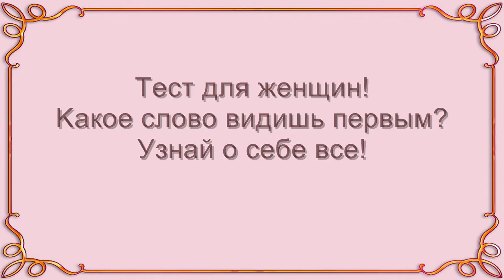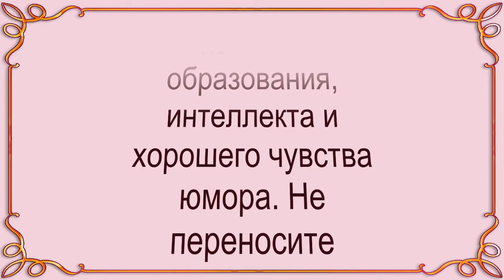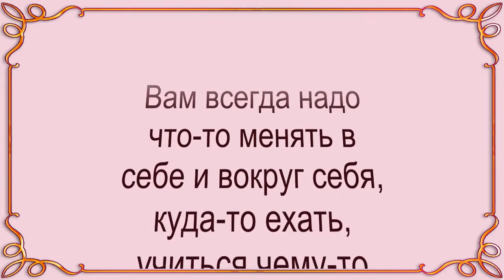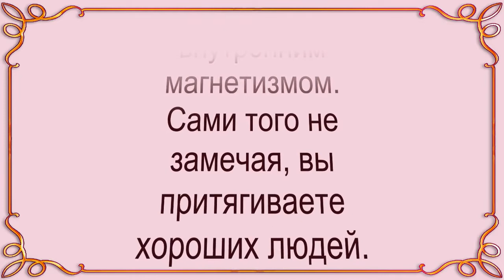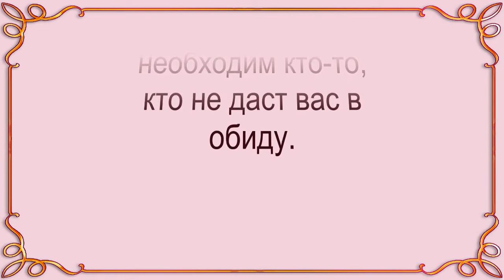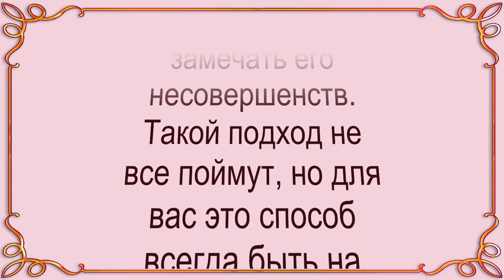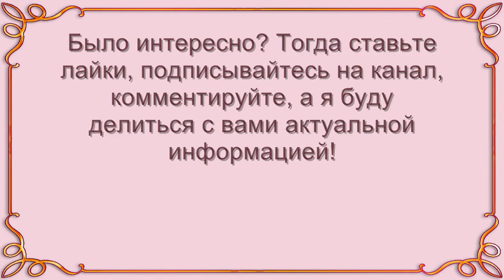Тест для женщин: какое слово видишь первым?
Предлагаю пройти тест, который укажет на доминирующий компонент вашей личности, поможет прикоснуться к вашей сущности и узнать то, что вас определяет.

Взгляните на таблицу с беспорядочным полем букв и внимательно присмотритесь, какое слово вы увидели первым. Это слово должно состоять как минимум из 5 букв. Это и есть зашифрованное послание от вашего подсознания - узнайте, что оно означает!

00:00 Женский Тест – какое слово видишь первым?
00:48 1. Лилия
01:14 2. Знания
01:45 3. Ветер
02:21 4. Пирог
02:52 5. Электричество
03:27 6. Шоколад
04:02 7. Стекло
04:34 8. Пантера
05:07 9. Леденец
05:39 10. золото